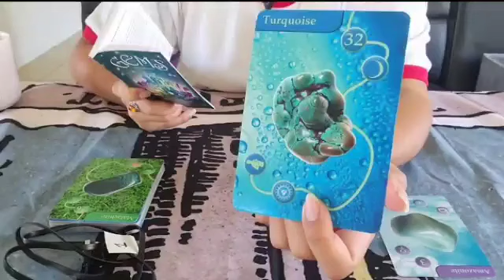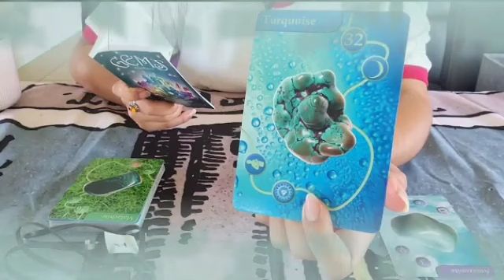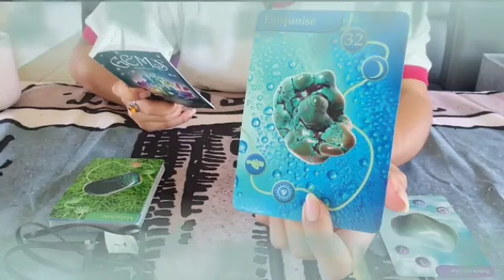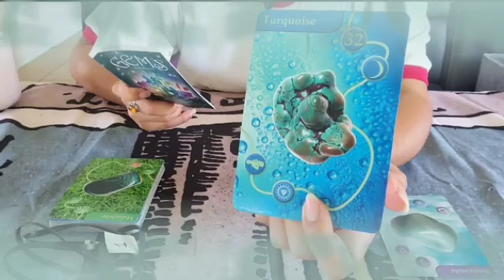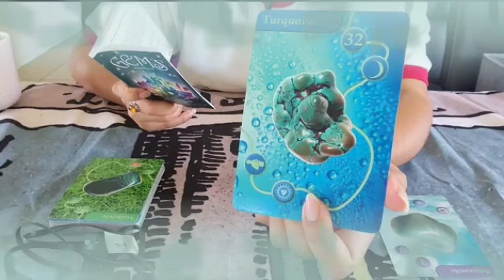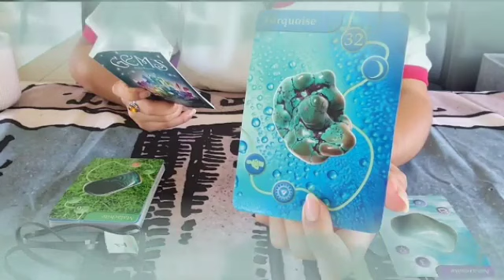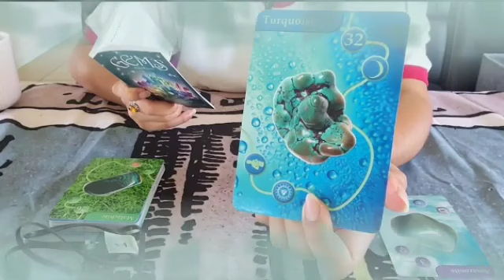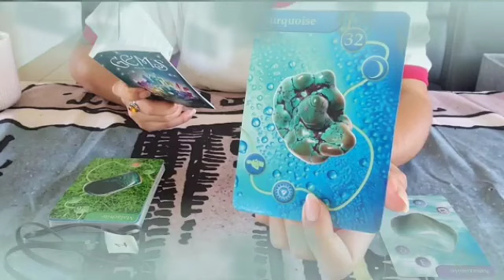برج العذراء ♍ فرحة كبيرة لا توصف💘الشخص ده كثير مجنون بك😍وفي اموال قادمة🤑